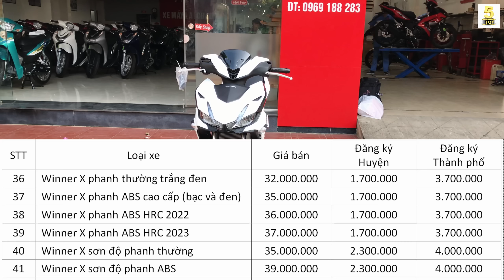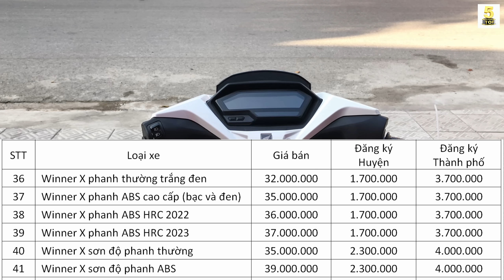Tại Sao Winner X Lại Rẻ Quá Vậy...? 🔴 TOP 5 ĐAM MÊ